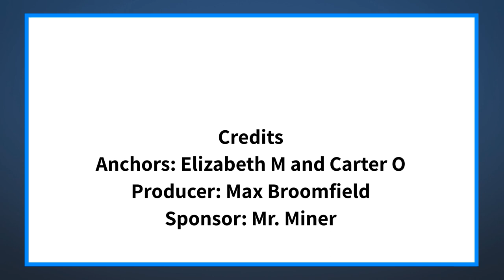The Halo Morning Show 2/14/22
Announcements and more for Monday February, 14th 2022